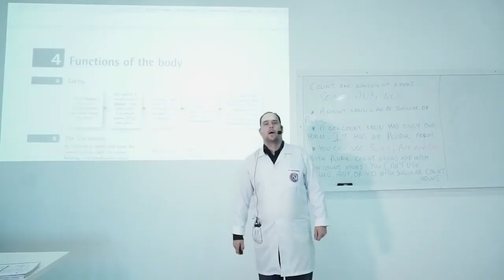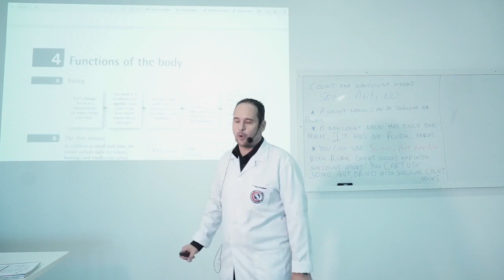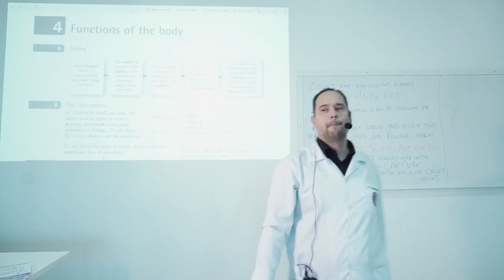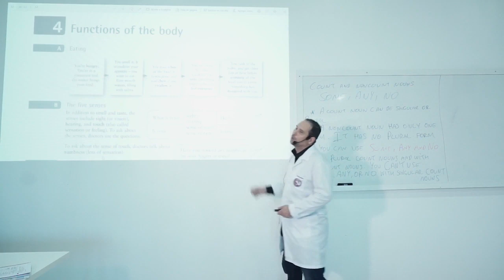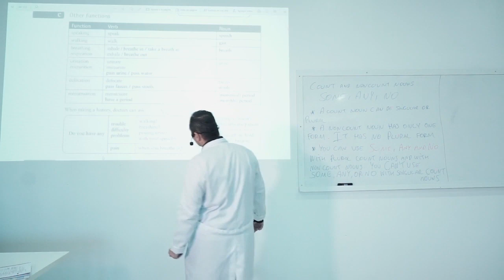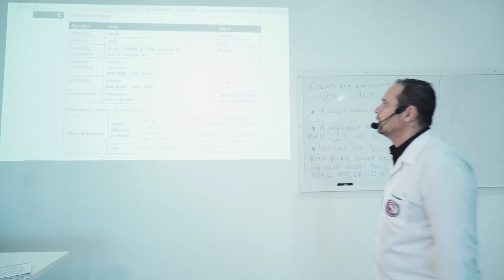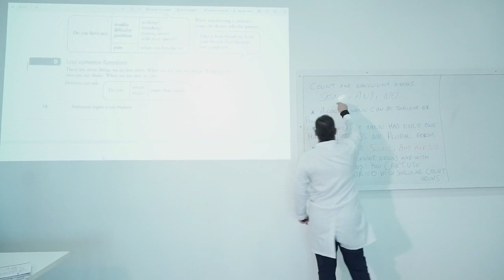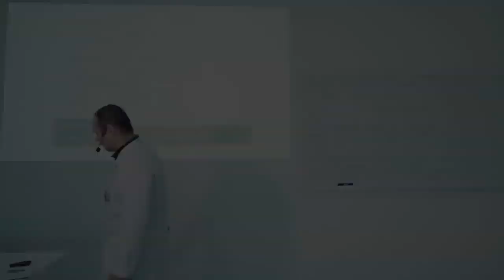Dr. Sergio Grunbaum Technical Medical English Functions of Body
Technical Medical English Functions of Body